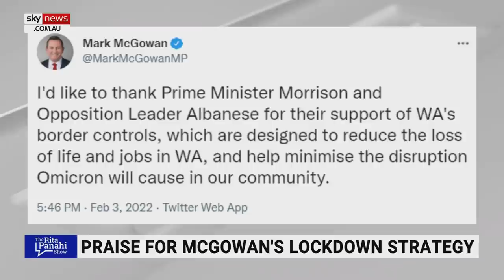Instead of being ‘universally mocked’ McGowan is being ‘praised’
Western Australia’s Premier Mark McGowan is “bragging about the support he enjoys” from government over his “destructive policies,” according to Sky News host Rita Panahi.

“Instead of being universally mocked and condemned Mark McGowan is being supported and even praised by both Labor and Coalition,” Ms Panahi said.

“All this support for McGowan means that he'll keep enforcing irrational, disproportionate and destructive policies.”